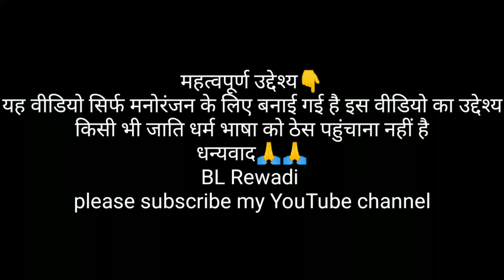Sholey शोले Return l बघेली video , BL Rewadi , Karan Rathore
bagheli funny roast video
bagheli roast New Karan Rathore
Karan Rathore new Roast video

यह वीडियो सिर्फ मनोरंजन के लिए बनाया गया है इस वीडियो को देश किसी भी जाति धर्म भाषा को ठेस पहुंचाना नहीं है ।
                                    धन्यवाद🙏🙏

bagheli comedy 3 5 comedy
MP Rewa comedy video
Karan Rathore bagheli comedy
Karan Rathore rosat video
BL rewadi comedy video
bagheli comedy status
bagheli lokgeet films
bagheli roast video
bagheli funny Roast
Karan Rathore new video
Karan Rathore new song
bagheli video
sholey शोले Return
sholey roast video
sholey flim bagheli comedy
baap beta bagheli comedy
Sidhi comedy video
Satna comedy video
prinsuu yadav bagheli comedy
Deepak Patel comedy video
Desi vines video
up bihar comedy video
Mani Meraj comedy video
Nitesh comedian
tha Kapil Sharma show
bagheli funny video
bagheli shorts video
bhojpuri comedy video
budhiya flim bagheli
2022. comedy vines
mani Meraj vines video
new Bagheli video
bagheli song Karan Rathore
bagheli flim abhinash tiwari
mani meraj
mani meraj tiktok
mani maharaj
bhojpuri comedy
comedy
mani meraj ka tiktok videos
mani meraj ka comedy
new mani meraj tiktok videos
शोले
Karan Rathore

thunk for watching 🙏